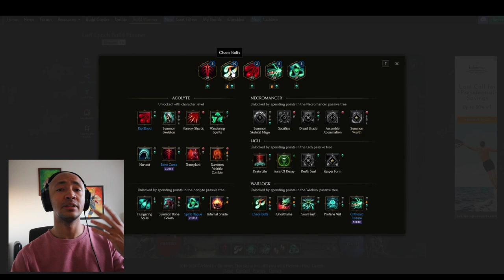Do NOT Play Warlock Like This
lastepoch I have come to the conclusion that Last Epoch is in fact Pay-2-Win because you have to have a high-end gaming PC in order to play some of its builds... why're you booing me? I'M RIGHT!!!
//sarcasticjoke

Chapters:
00:00 intro
00:05 gameplay example
02:13 build explanation